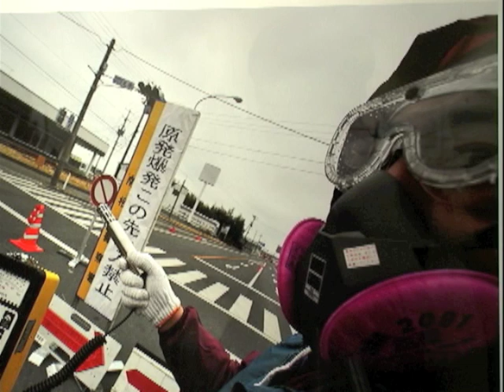The historical disaster in Fukushima, Japan by Ryuichi Hirokawa and Takashi Morizumi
an exhibition featuring 48 photographs depicting the historical disaster in Fukushima, Japan by Ryuichi Hirokawa and Takashi Morizumi. It will remain on view at New York University Institute for Public Knowledge through May 31, 2012. The show is presented by Hiroko Goto of the Japan-based NGO Human Rights Now and Professor of Law at Chiba University in Tokyo.

20 Cooper Square, 5th Floor, Gallery Space, New York City

On March 11, 2011 the earthquake and tsunami which occurred in Eastern Japan caused tremendous damage and resulted in numerous deaths. This earthquake also caused serious damage the TEPCO (Tokyo Electric Power Company) Fukushima Daiichi Nuclear Power Plant, exacerbating the disaster. Due to the damage at the power plant, it has been estimated that the amount of radioactive materials released is over 168 times that which was released by the atomic bomb in Hiroshima, and has created serious contamination across a broad area of Eastern Japan. Due to the evacuation orders issued to the people living in the vicinity, people lost their land, farms, beloved animals, and livelihoods. Moreover, it caused serious risks to people rights to life, health, and livelihood, and put in particular danger expecting mothers, infants, children and the young -- those most vulnerable to harm from radiation.